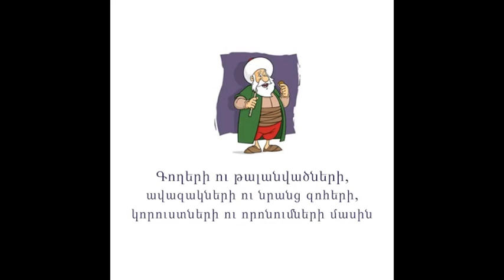Գողերի ու թալանվածների, ավազակների ու նրանց զոհերի, կորուստների ու որոնումների մասին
Կարդում է Գրիգոր Բաղդասարյանը

Ռուսերենից թարգմանել է Գ. Ա. Հայրյանը
Հայաստան 1984

Ժողովածույում ի մի են բերված համաշխարհային բանահյուսության մեջ ամենատարածված հերոսներից մեկի՝ Մոլլա Նասրեդինի, կյանքին առնչվող երգիծական մանրապատումները, որոնք պահպանվել են քսաներեք ժողովուրդների մոտ։